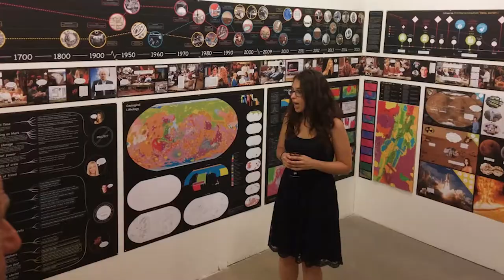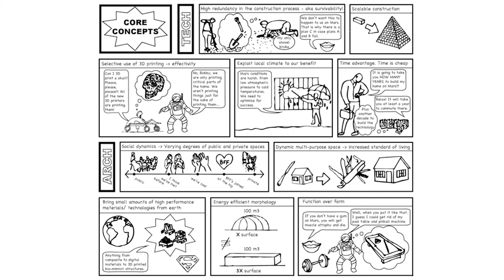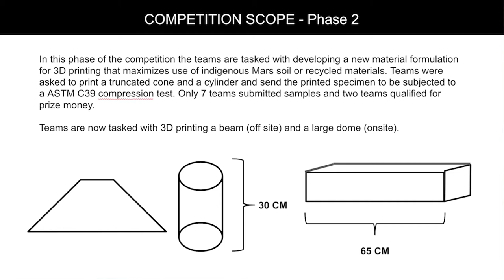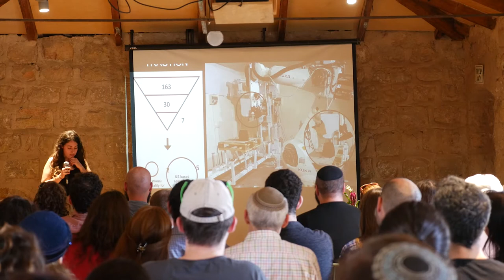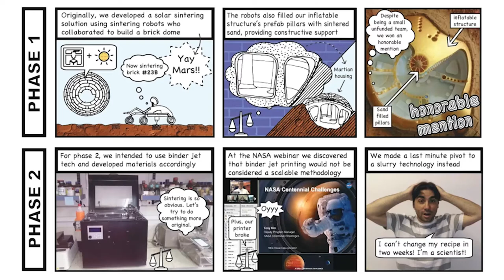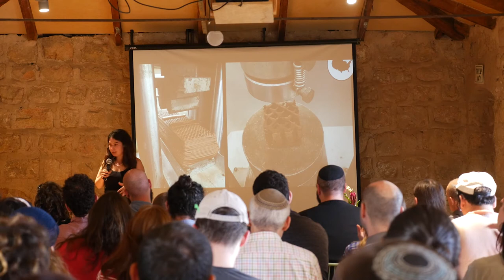Helen Wexler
Helen Wexler at CreativeMornings Jerusalem, October 2017. Free events like this one are hosted every month in dozens of cities. Discover hundreds of talks from the world's creative community